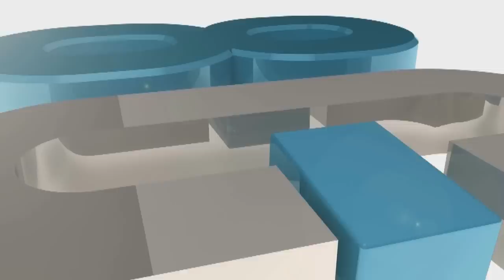Call of Duty 4 Sniper Gameplay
A nice Call of Duty 4 Sniper Gameplay check out Miss Officer and Androidz!

Check both of them out!